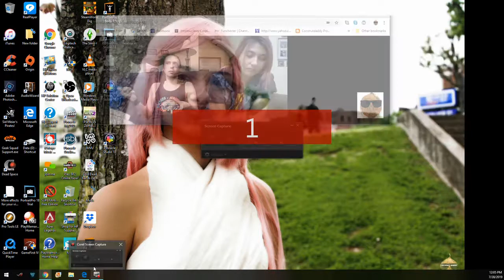Once Upon a Time in Hollywood Review Part 1 with@AnimeVoiceKiddo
Read More Funny Stories Here!
Hey film buffs and Tarantino fans! 🍿🎥 Are you ready to explore the glitz, glamour, and grit of 1969 Los Angeles? Coconutdaddy and @AnimeVoiceKiddo have teamed up to bring you an in-depth review of Quentin Tarantino’s cinematic masterpiece, "Once Upon a Time in Hollywood". In Part 1 of their review, they break down the film’s brilliant storytelling, captivating performances, and nostalgic charm. 🌟🏙️
Our Discord to discuss Movies and Picturea